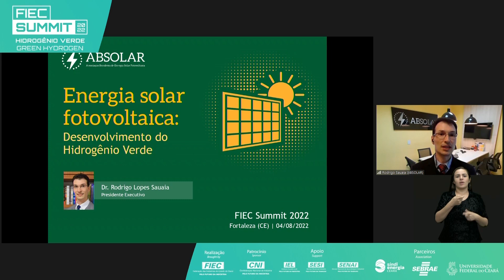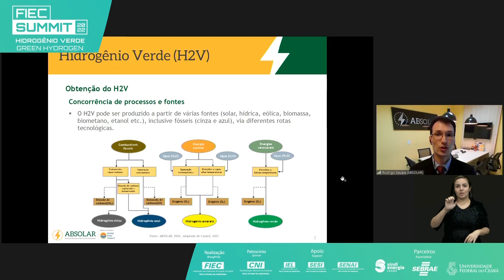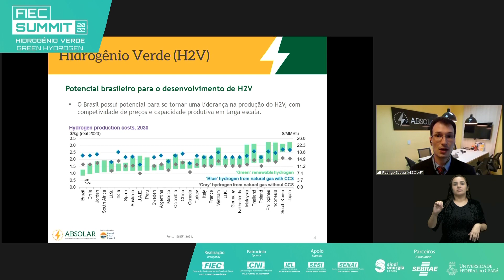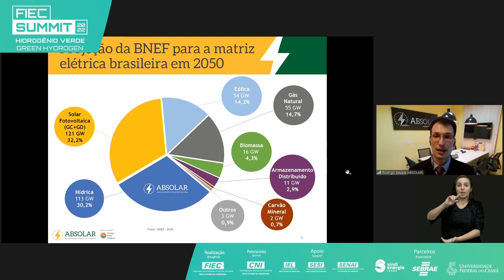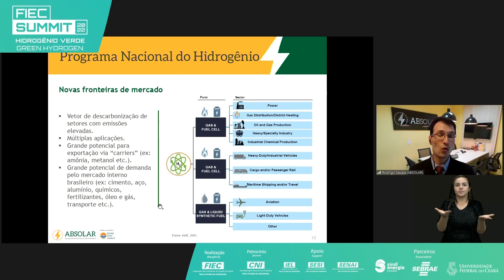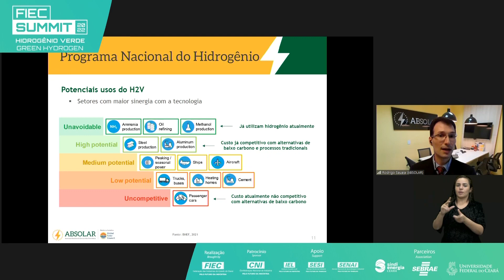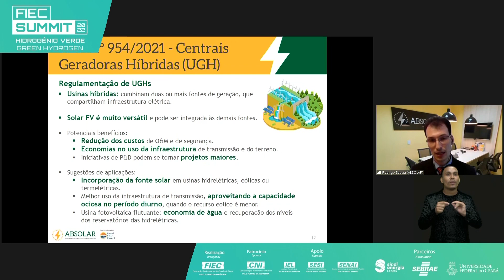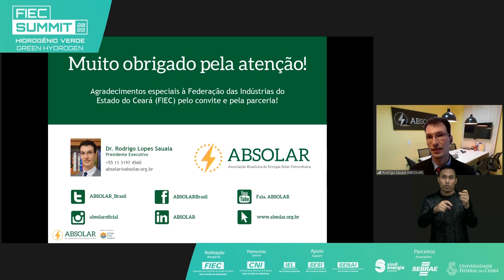FIEC SUMMIT 2022 - SOLAR AND HIBRID POWER PLANTS FOR THE DEVELOPMENT OF THE GREEN HYDROGEN 04-08-22